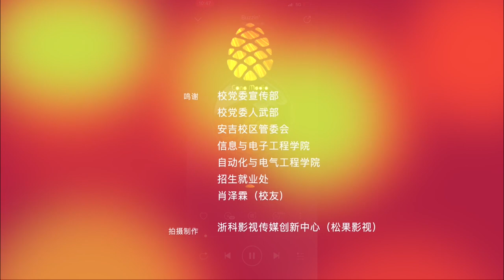ZUST welcomes China’s National Day with a flag raising ceremony!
Today, let’s warmly celebrate China's "National Day"! On the occasion of the 72nd anniversary of the founding of the People's Republic of China and the 100th birthday of the CPC, teachers and students from both campuses of Zhejiang University of Science and Technology held a grand gathering to celebrate the National Day with a "flag raising ceremony".

Video Source: Zhejiang Branch Pine Cone Film and Television Center